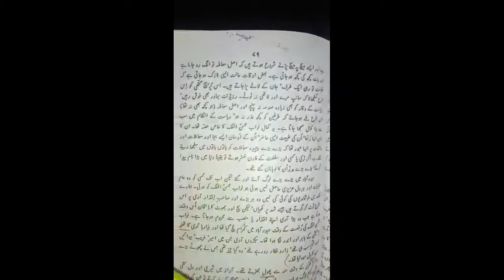Muhasan e Mulk ( Urdu )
سبجیکٹ: اردو
سبق: 9
(مُحسِنُ المُلک)
لیکچر: ایک سے دو تک
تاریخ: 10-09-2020